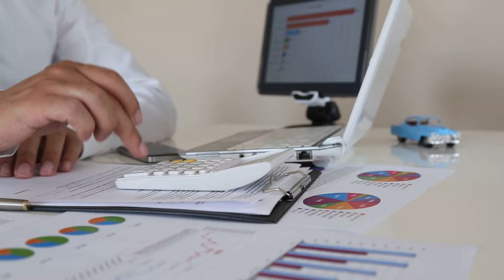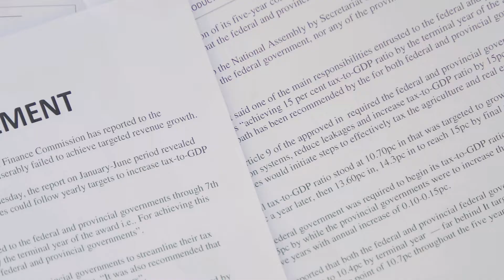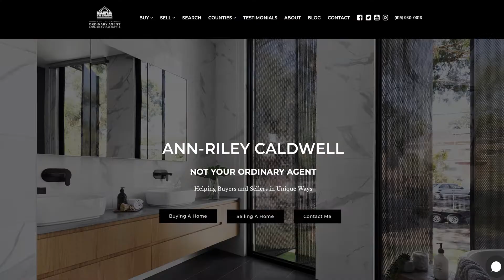4th Commandment - Spending Saved Money | Home Buying Tips Before Closing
If you are in the process of buying a home, one of the things you should not do, without consulting your lender is spending your saved money. That saved money that you have is likely for the downpayment and closing costs. In this video, we'll get into detail about why spending your saved money is one of the things you should avoid after getting pre-approved.

This is one of the Ten Commandments of Home Buying. These 10 Commandments are the things you should NOT do after getting pre-approved. It is highly recommended to always consult with your Realtor and Lender during every step of the home buying process.

0:00 - Introduction
1:10 - Commandment #4
1:20 - Buyer Expenses
2:34 - What To Do With Your Savings

ABOUT ANN-RILEY

Every client has a story and that is what drives Ann-Riley to be the best she can be – nothing like helping move into their NEXT. Real estate is NOT just a transaction – It is about helping you achieve your short and long-term goals whether you are buying or selling a property so be sure to work with someone like Ann-Riley who has a multitude of skills to truly help you!